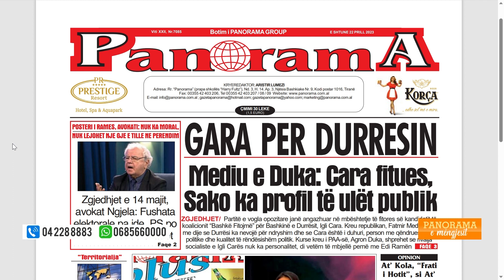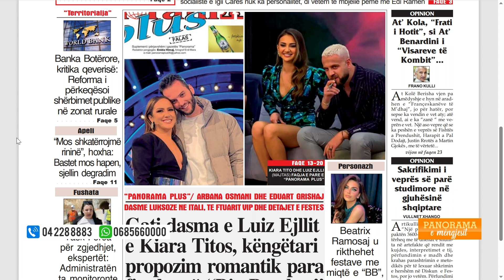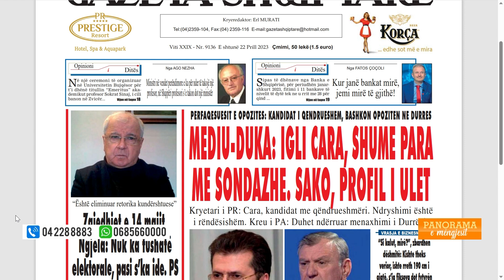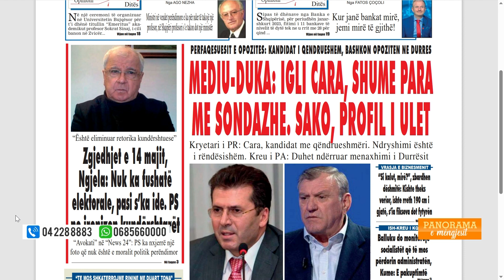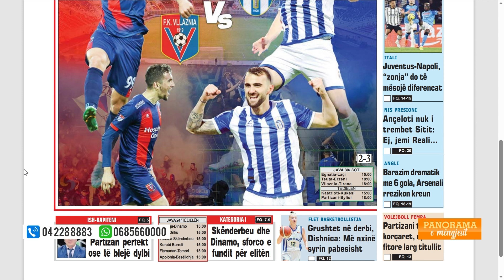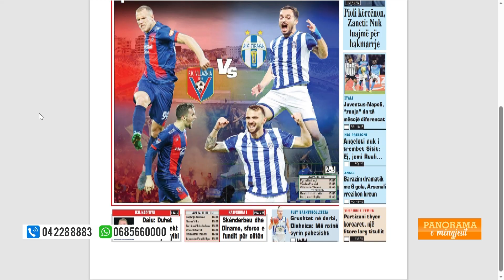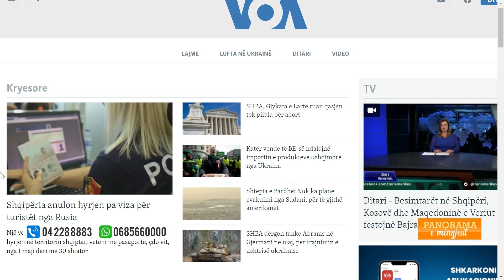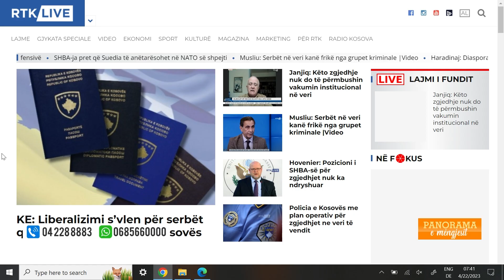"Shtypi i ditës" në Panorama Television (E shtunë 22 prill, 2023)